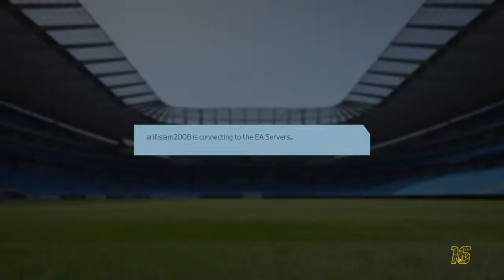FIFA16 ARIF ISLAM